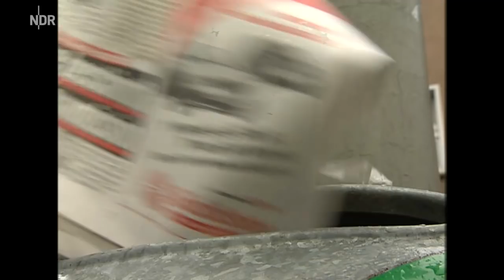Anonyme Liberale (2002) | extra 3 | NDR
extra 3 Sommerpausen-Sonderprogramm: Heute kann sich kaum noch einer an sie erinnern: FDP-Mitglieder. Viele von ihnen sind nie von dem Teufelszeug losgekommen. Ein Film von Justus Kaufhold (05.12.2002)